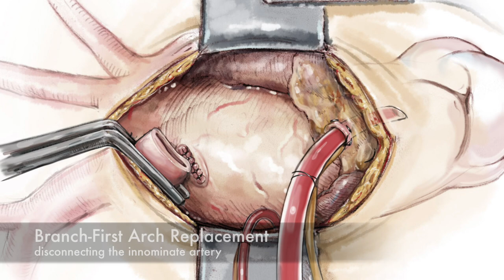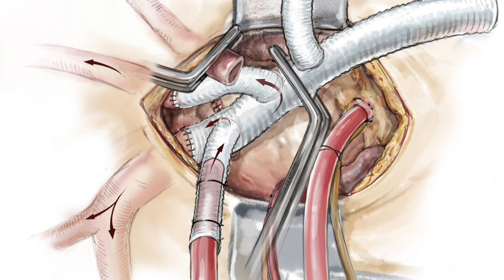Art of Minimally Invasive Cardiothoracic Surgery (IV)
Mini-access aortic arch surgery is technically challenging, although with the branch-first approach, it is possible to expose the distal arch in a step-wise fashion. The key points are managing the left subclavian artery and Zone 2 arch anastomosis.